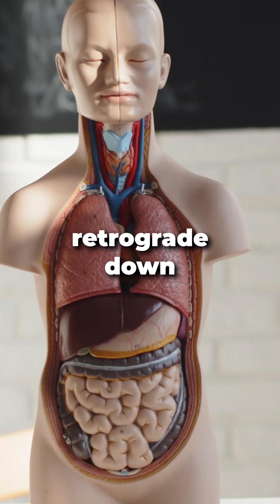What is the Windkessel effect, aorta 2nd heart?